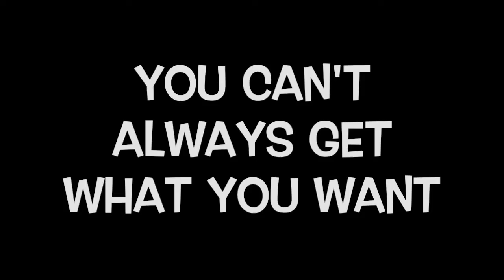Barrie's Live Music Show 2020 Recap